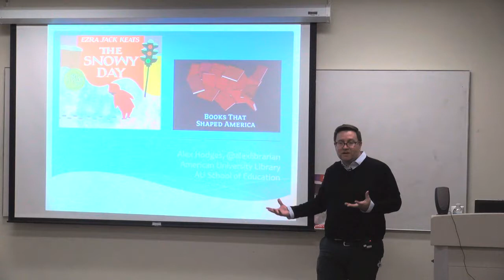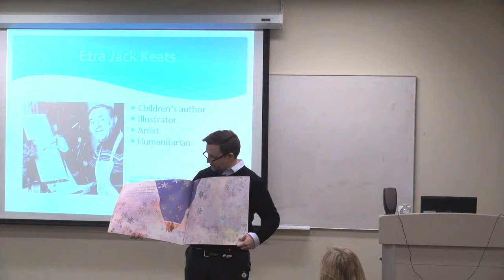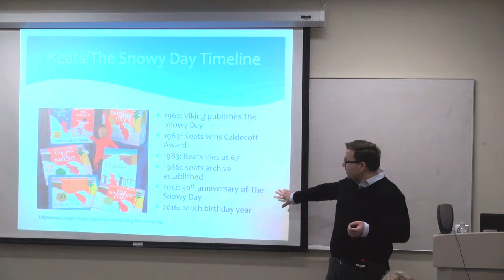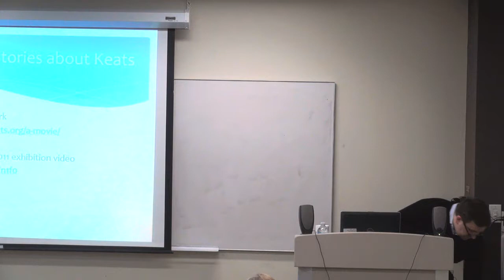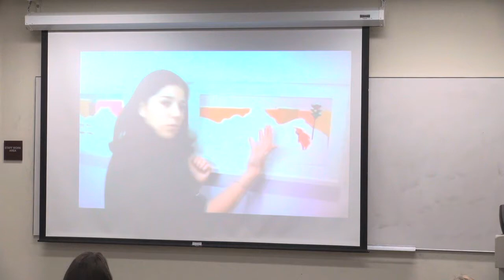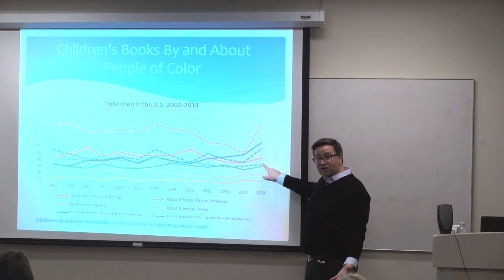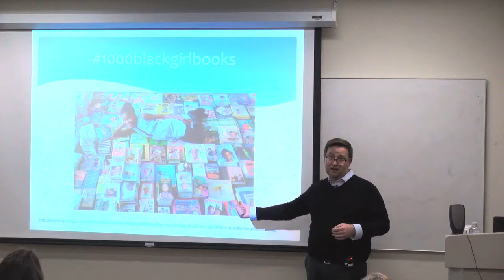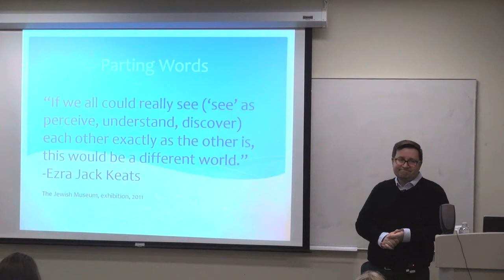Books That Shaped America: The Snowy Day 4/5/16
Alex Hodges, Curriculum Materials & Education Librarian, discussed The Snowy Day by Ezra Jack Keats.